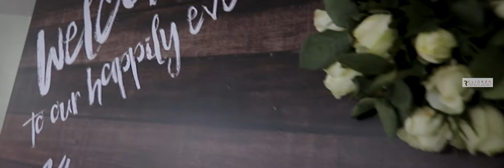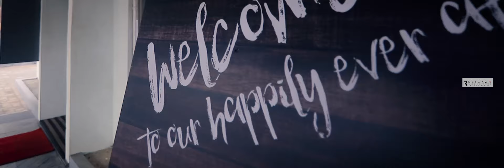KERALA WEDDING HIGHLIGHTS 2019 ATHIRA DEEPAK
ATHIRA DEEPAK WEDDING HIGHLIGHTS 2019

Lyrics : Joe Paul
Singers: Sid Sriram and Neha S Nair

Movie
Director: Anuraj Manohar
Screenplay :Ratheesh ravi
Producers : Mukesh R Mehta, AV Anoop, C V Sarathi
Banner : E4 Entertainment
Cinematography: Ansarsha
Editor: Kiran Das